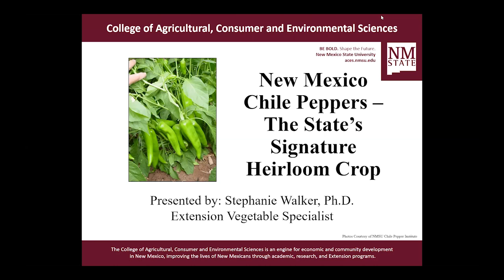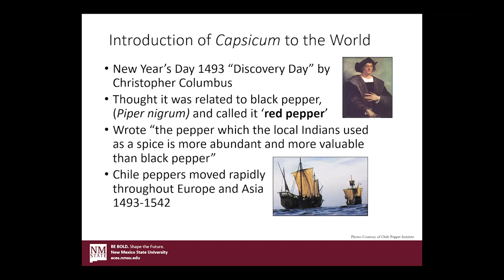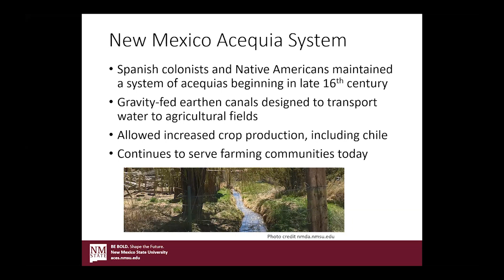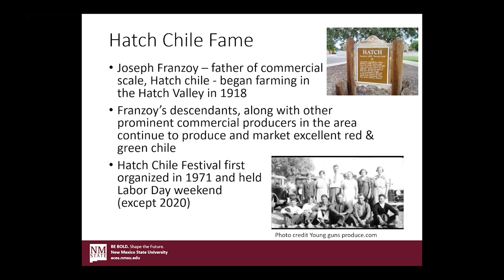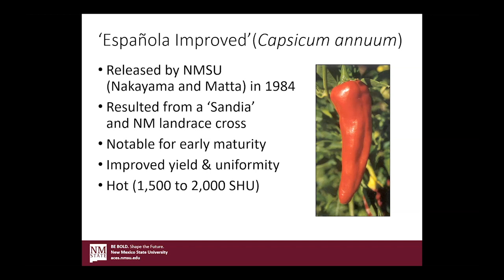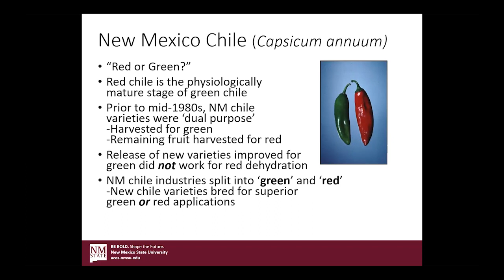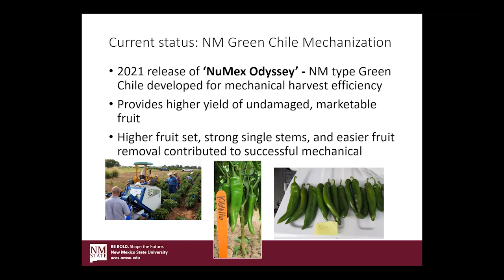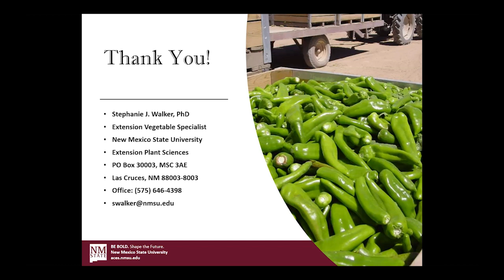New Mexico Chile Peppers for Small Farms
New Mexico is famous for the chile peppers that have been grown in the region for more than 400 years. Chile peppers are grown for large-scale processing but are also an important cash crop for small farms. This talk will provide an overview of chile pepper production, and how they became the state’s signature crop.